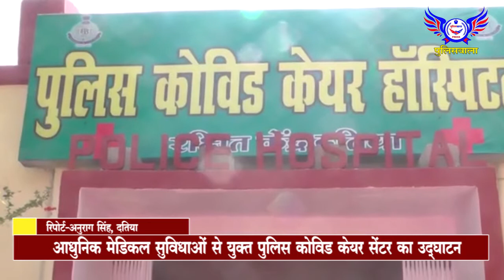आधुनिक मेडिकल सुविधाओं से युक्त पुलिस कोविड केयर सेंटर का उद्घाटन ...POLICEWALA